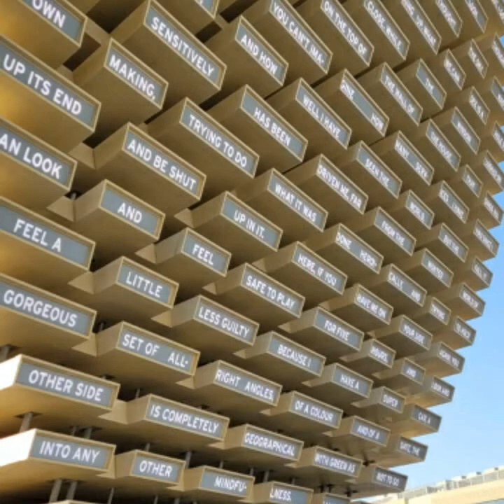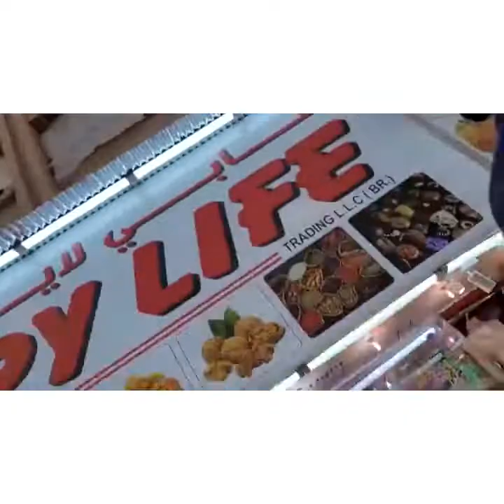7 March 2022